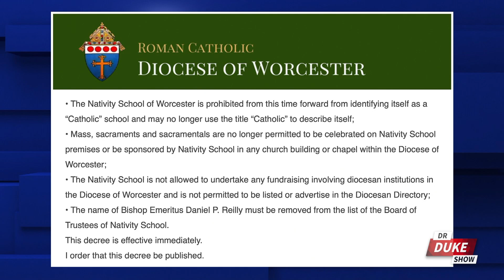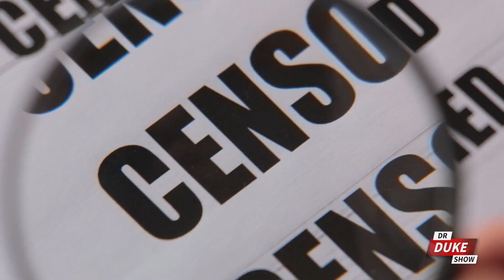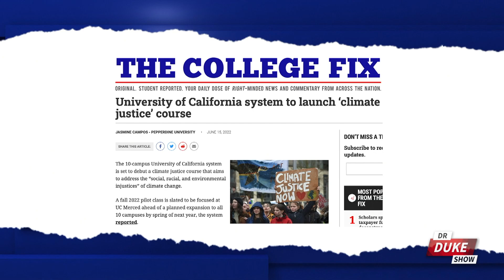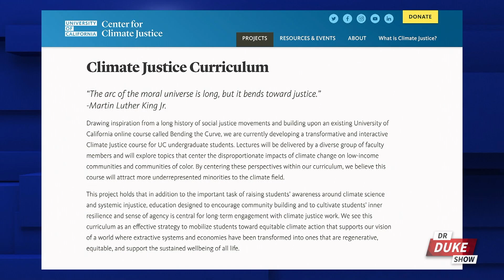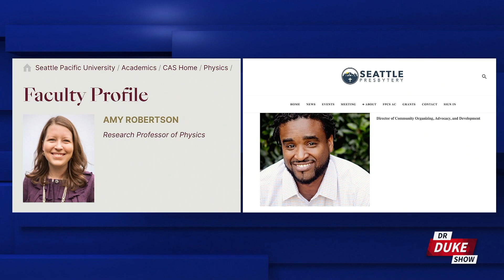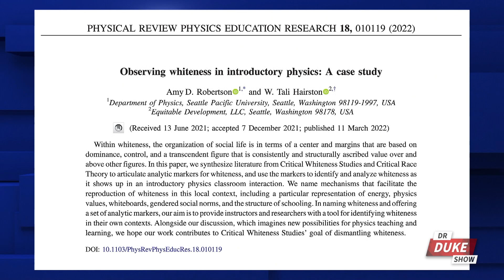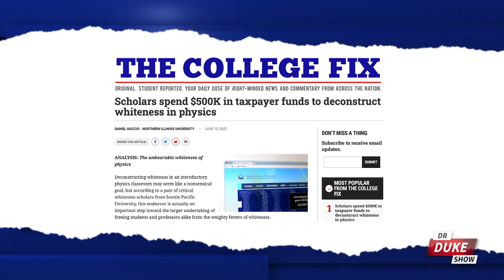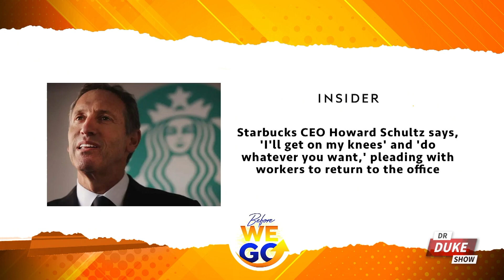Ep. 726 – Bishop Goes To War With Catholic School For Supporting LGBTQ And Black Lives Matter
We start in Massachusetts, where an area bishop is actually taking a stand for the Catholic Church when it comes to Catholic schools proudly displaying the Pride and Black Lives Matter flags on school grounds.
📲 Download the FreedomProject Media App